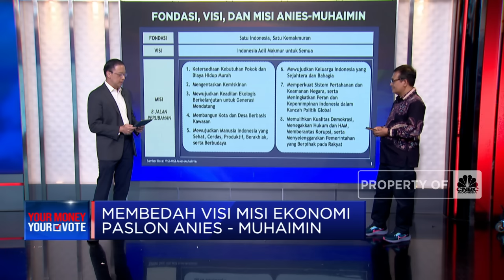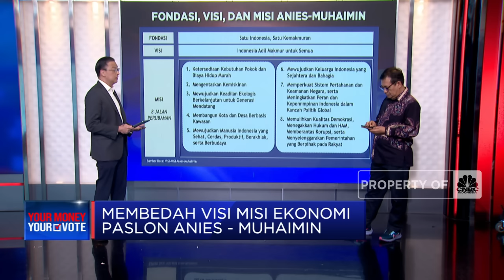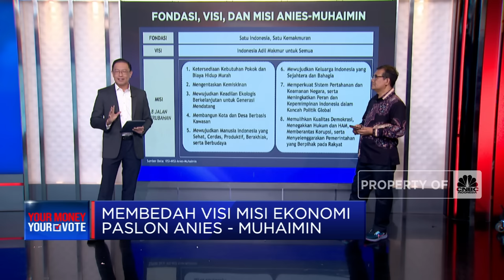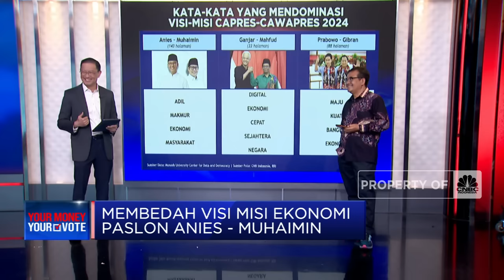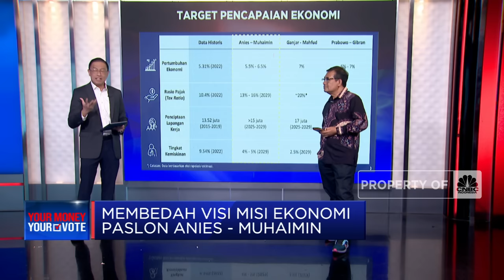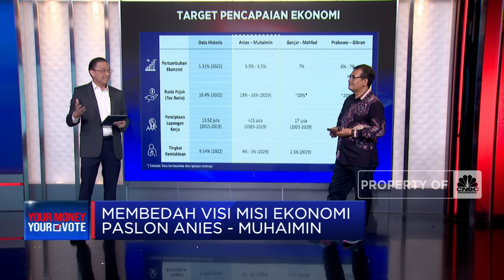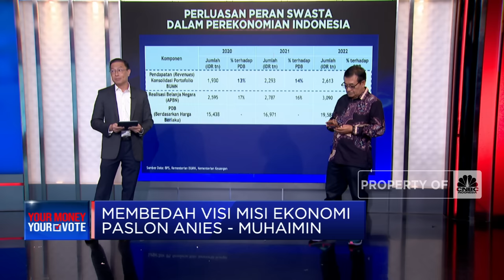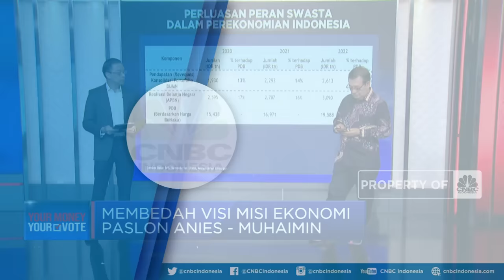Membedah Janji Ekonomi Anies-Muhaimin Iskandar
Pasangan calon presiden dan wakil presiden 2024 Anies Baswedan dan Muhaimin Iskandar atau AMIN telah menyampaikan visi misinya. Dalam kampanye nanti, pasangan AMIN akan mengusung visi "Indonesia Adil Makmur untuk Semua" dan menggariskan 8 misi yang disebut 8 jalan perubahan.

Juru Bicara dan Tim Ahli Ekonomi Anies Baswedan Thomas Lembong, paslon AMIN memfokuskan persoalan bahan pokok hingga pengentasan kemiskinan. Selain itu, dalam kampanyenya nanti AMIN juga akan fokus pada ekologi dan krisis iklim hingga ketahanan negara serta kualitas demokrasi.

Selengkapnya saksikan dialog Syarifah Rahma bersama Chief Economist CNBC Indonesia Anggito Abimanyu, Juru Bicara dan Tim Ahli Ekonomi Anies Baswedan Thomas Lembong, Tim Kebijakan Publik PKB Sugeng Bahagijo dan Ekonom Senior INDEF Didik J. Rachbini di Program Your Money Your Vote CNBC Indonesia, Rabu (01/11/2023). Terus ikuti berita ekonomi bisnis dan analisis mendalam hanya di